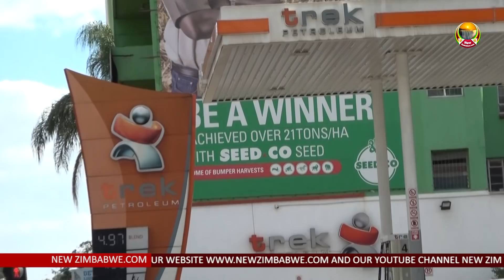News Bulletin: Government panics amid double fuel hike fears